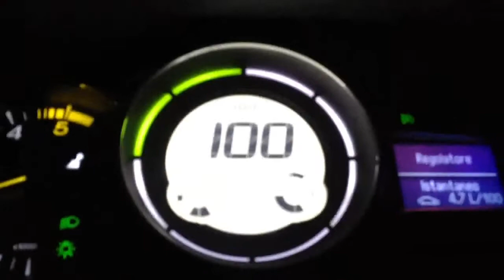Tacata verso art 09-03-12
Debora barone che canta tacata in macchina quando ci dirigiamo verso l'Art